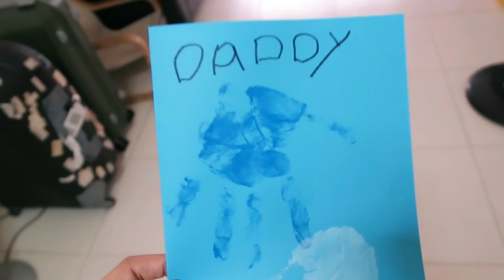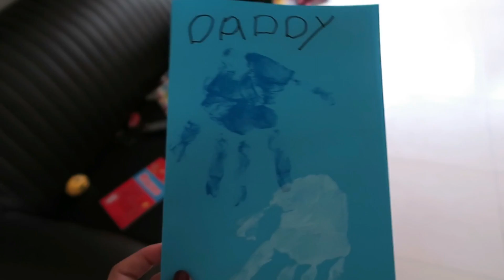VLOG 1408: NO NAPTIME = NO "ME TIME"! (Jun 15, 2018) | PINOY IN SINGAPORE